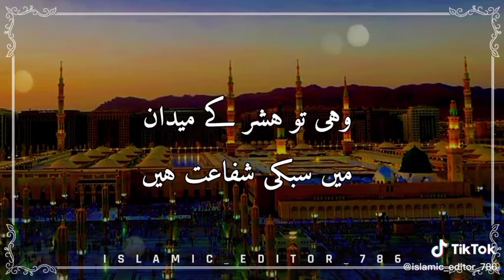jumma Mubarak WhatsApp status by Yousuf Rathore